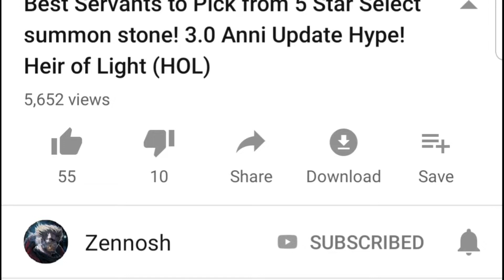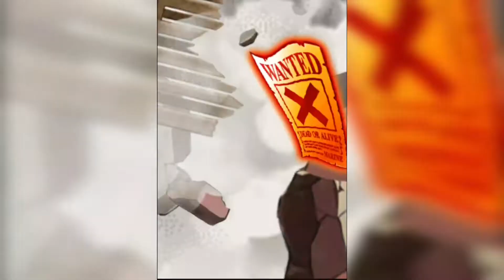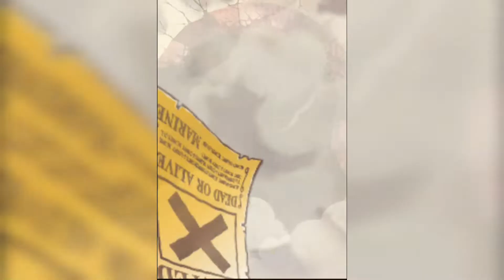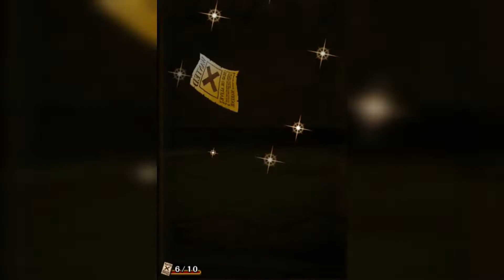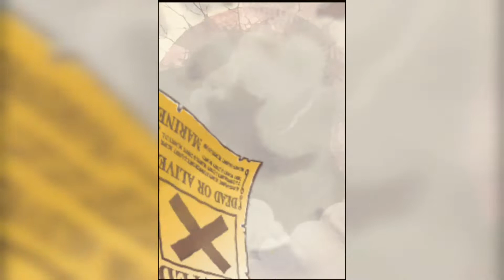OPTC GLB/ENG - SUGOFEST PULLS! 6 MULTIS WITH 2X RATE BOOST! SO MANY REDS!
2x Sugofest is here and is it right time to spend your gems? Hell yeah! it is!